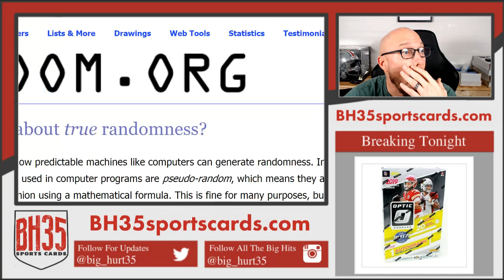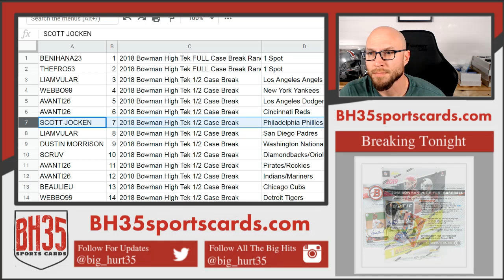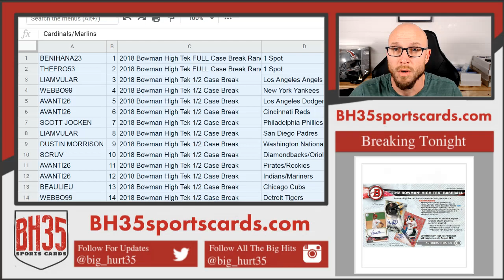Mini Filler for 2018 Bowman High Tek Baseball